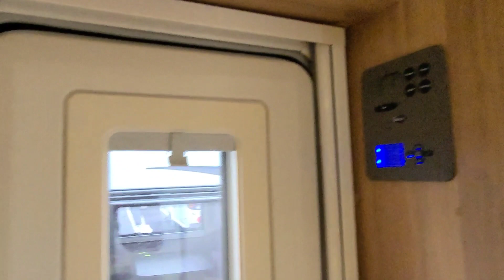2013 Bailey Unicorn Cartagena in excellent condition with single axle mover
A great example of a Unicorn Cartagena, with its very popular Island bed / rear bathroom layout. The caravan has a single-axle motor mover, and is in very good condition for its age; with a comprehensive Lady Bailey service history.  The kitchen is well proportioned and is fitted with a domestic-sized oven and fridge freezer. For more info please call